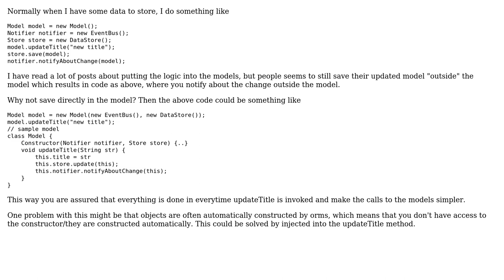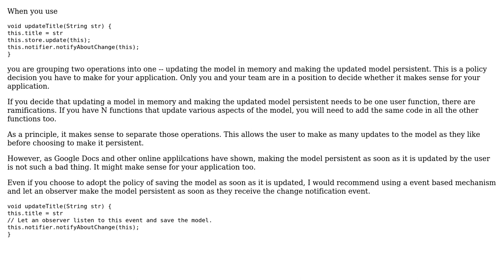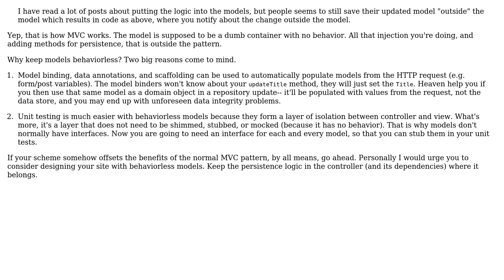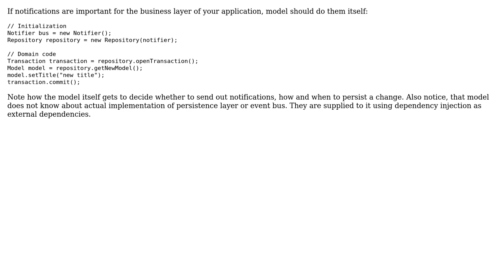Software Engineering: Storing directly in the model (4 Solutions!!)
Software Engineering: Storing directly in the model

With thanks & praise to God, and with thanks to the many people who have made this project possible! | Content (except music & images) licensed under CC BY-SA | Music | Images & others | With thanks to user R Sahu user John Wu user Greg Burghardt user Basilevs user Anders user amon and the Stack Exchange Network Trademarks are property of their respective owners. You are responsible for your own actions.